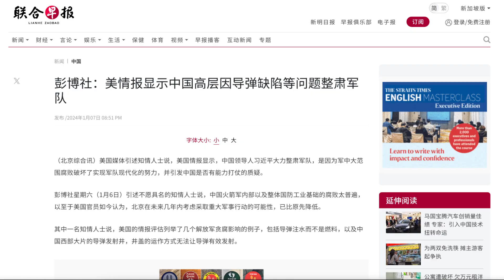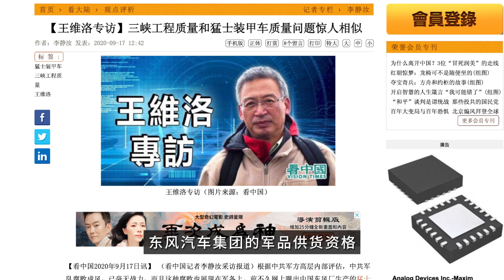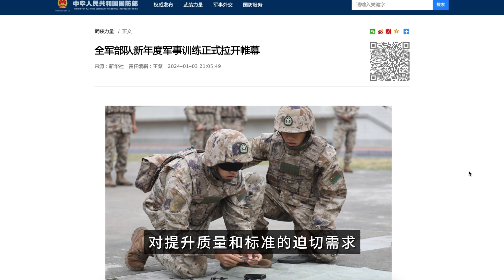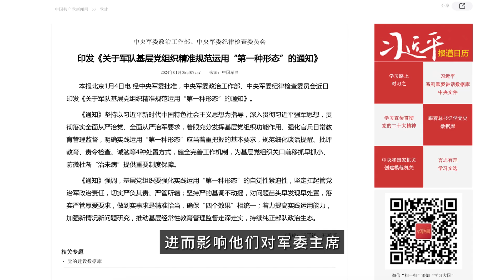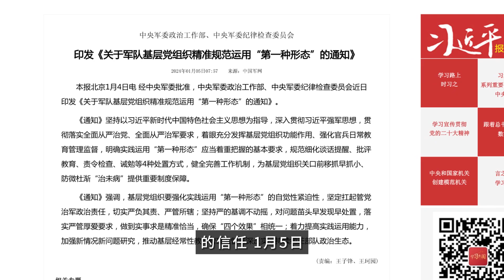彭博社爆料中共军队腐败不堪，用水替换导弹燃料，发射井盖无法打开，变相的中共1号军令，习近平要干什么